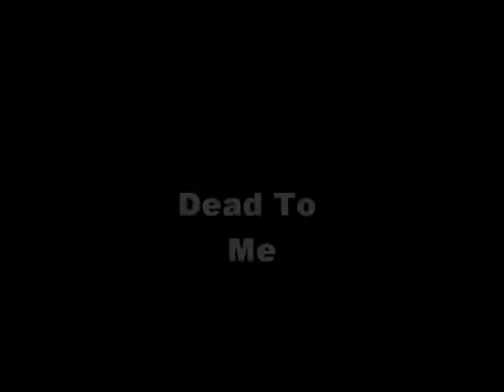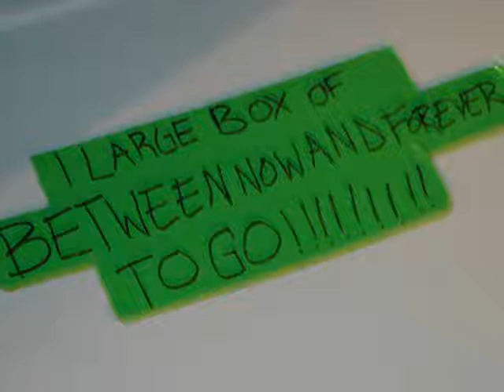Between Now And Forever "Dead To Me"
BNAF Original